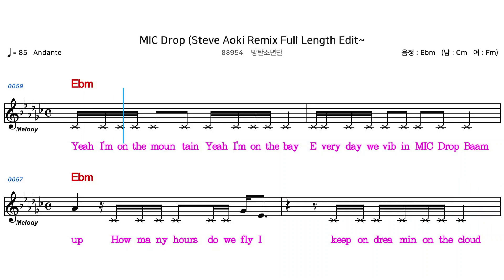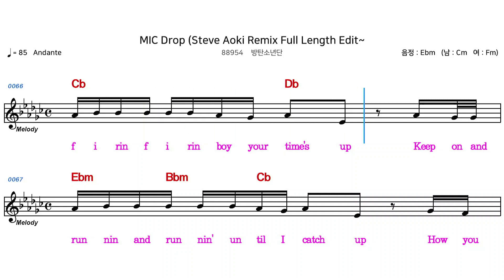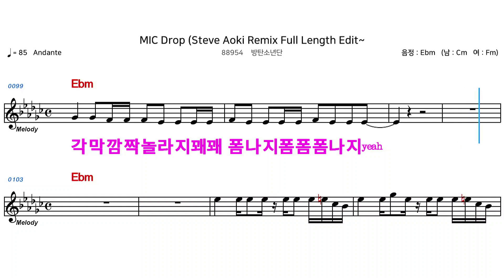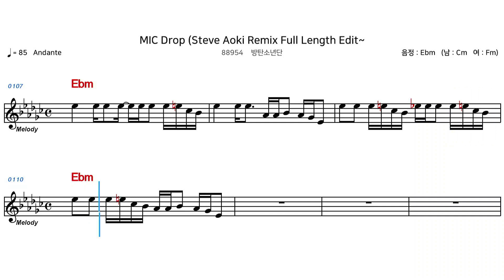(MR) 88954 MIC Drop - 방탄소년단